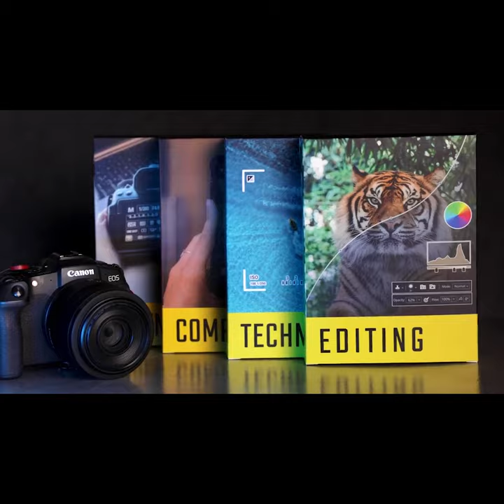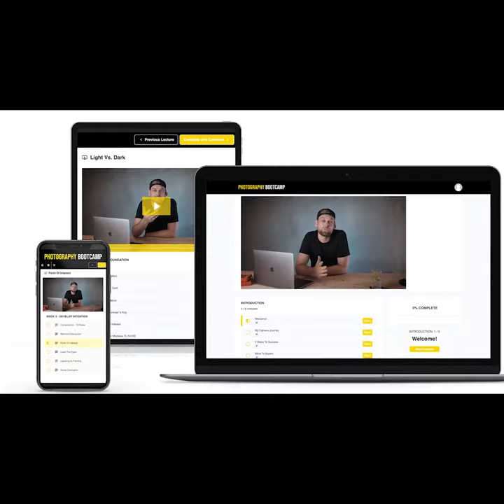Now on Kickstarter: The Photography Bootcamp | A Masterclass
The PHOTOGRAPHY BOOTCAMP | A Masterclass
New Photography Skills in 4 Weeks | Action-Based Learning  | For Any Camera & Smartphone